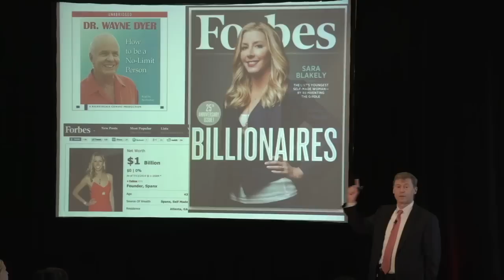Gerhard Gschwandtner - World Class Keynote Speaker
He is fluent in German and French. Gerhard has interviewed over 200 world recognized leaders in business, sports, entertainment, science, academia, politics and the performing arts. He has also written 16 books on sales management, sales effectiveness and sales psychology.